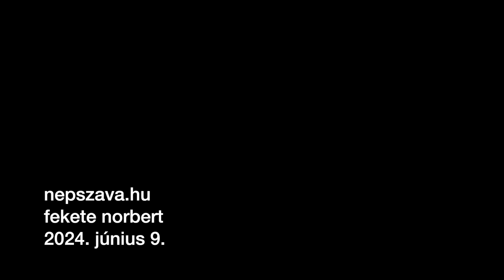Kovács Gergely: Miért szavazott minden negyedik budapesti olyan emberekre, akikről soha nem hallott?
A Magyar Kétfarkú Kutya Párttörténete első polgármesteri helyét szerezte meg, és egyből a leggazdagabb kerületben válthatják le a Fideszt.